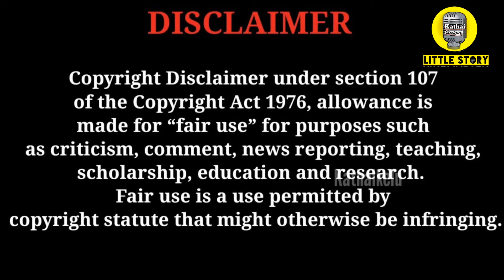உன்னை இழிவுபடுத்தும் போது இதை செய்/Bed Time Stories/Tamil Audio Book/Kathaikelu little story/கதைகள்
வணக்கம் நேயர்களே 🙏

எனக்கு தமிழ் கதைகள் மிகவும் பிடிக்கும்.
பேசுவது அதைவிட பிடிக்கும், என் குரலில் கதைக் கேட்க உங்களுக்கு பிடித்திருந்தால்
Channelலை‌
Turn on the  *🔔* to get notification for my new uploads..!!!

The views and opinions expressed in this video are not
meant to hurt any individual.
We cannot held any liable in such situations.

Self Confidence Motivational Story/Tamil Audio Book/தன்னம்பிக்கை கதைகள்

This story is all about chittu kuruvi Self Confidence and braveness.
I'm sure
this story gives u a thought of being a self confident Person.

என் பாட்டி சொன்ன கதைகள், பைபிளில் உள்ள நீதிக் கதைகள் போன்ற கதைகளை என் கற்பனையில் உதித்த கதைக்களத்துடன் உங்களிடம் பகிர்ந்து கொள்ள விரும்புகிறேன்!!

கதைகள் என்பது தொன்றுதொட்டு வரும் ஒரு அழகிய வாழ்வியல்

என் கதையை கேட்கும் போது உங்களில் யாரேனும் ஒருவருக்கு Motivation ஆக இருந்தாலும் எனக்கு மகிழ்ச்சி என்பதையும் தெரிவித்துக் கொள்கிறேன்!!!

motivationaltamilstories Short stories, Short stories tamil, tamil Short stories, Thirukural story,
Thirukural story in tamil,
Thirukural story tamil,
Self confidence of lion,
Tamil self confidence story,
The lion King,
Lion story tamil,
Thirukkural story,
Thirukural stories in tamil,
Thirukural story in Tamil 1 to 10,
Thirukural story in Tamil karadi,
Thirukural story in Tamil new,
Thirukural story in Tamil, magic box, inspiration story, inspirational stories in tamil, tamil inspirational stories, inspirational tamil stories, inspired story,